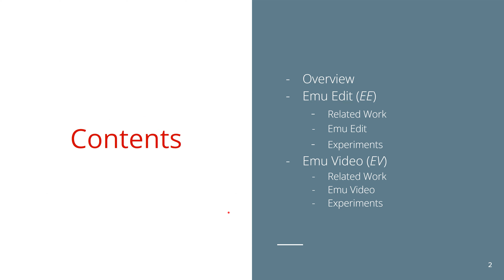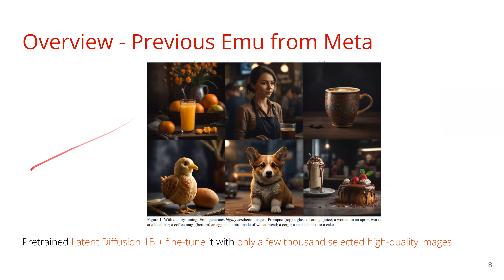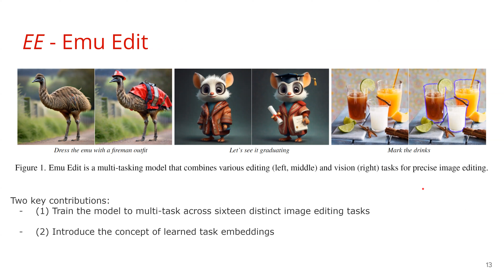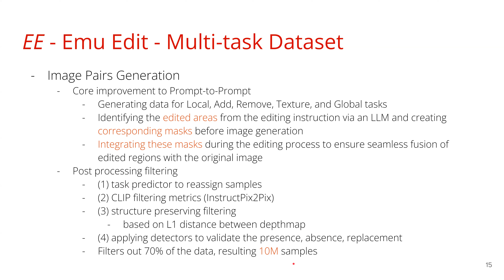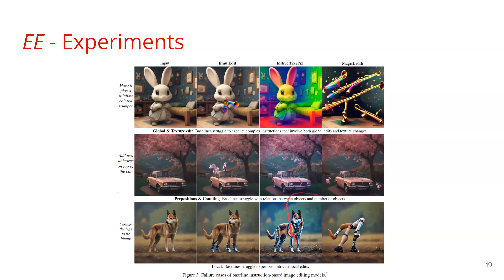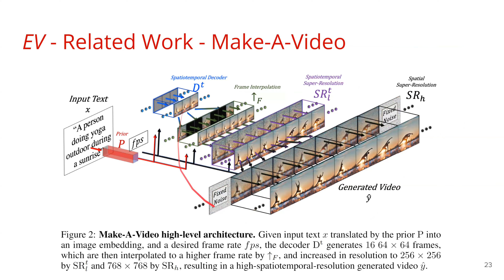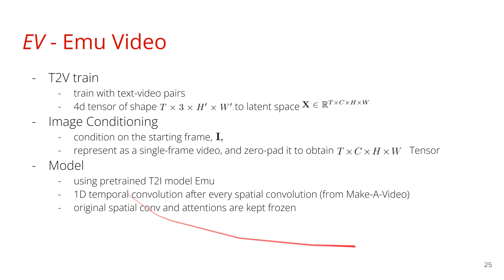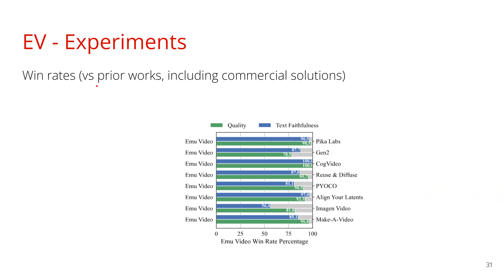PR-465: Emu Video and Emu Edit